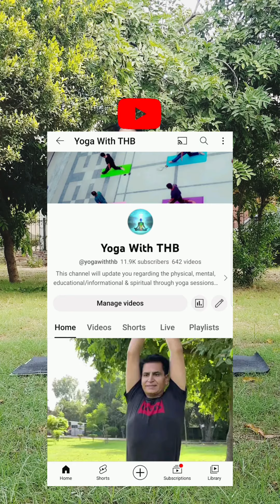کیا آپ کو بھی کمر درد رہتا ؟ کمر کے درد کو دنوں میں بہتر کریں بنا دوائیوں کے :)